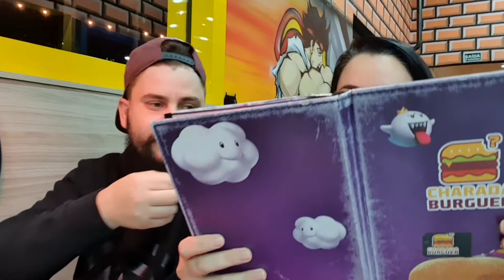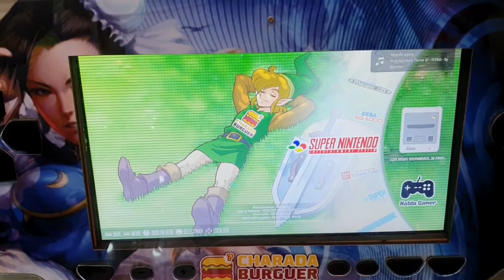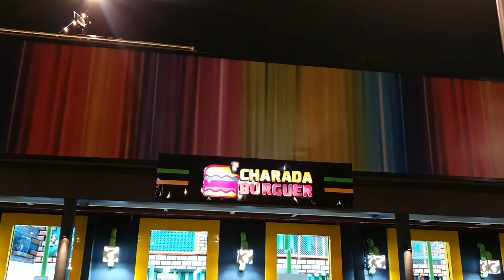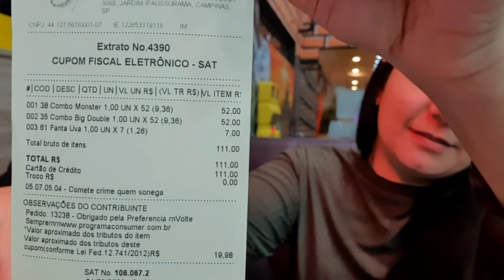Charada Burguer - Campinas/Sp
Falaaaaa Galeraaaa.

Mais um vídeo no CANAL405.

E neste vídeo visitamos a maior hamburgueria temática gamer do Brasil, CHARADA BURGUER unidade Campinas-Sp...

Uma hamburgueria feita para crianças e adultos de todas as idades, todas as mesas são equipadas com um console, dois controles e milhares de jogos para você se divertir.

Então não deixem de visitar o CHARADA BURGUER Campinas, você irá se surpreender com a comida e se divertir muitoooo com os games.

Localizado dentro do estacionamento do Parque das Bandeiras Shopping.